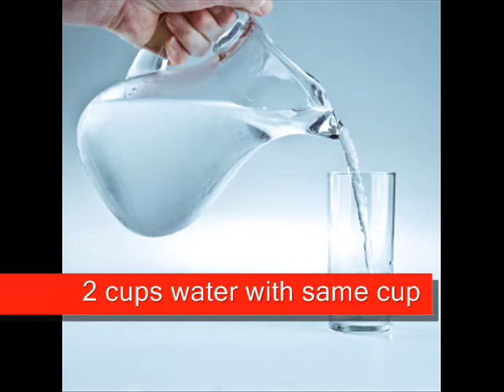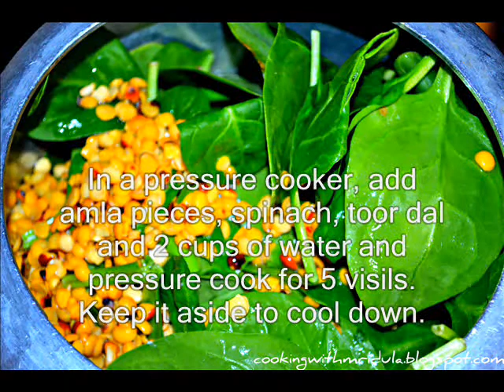Andhra Style Spinach Amla Dal - Usirikaya Palakura Pappu w/ English Subtitles